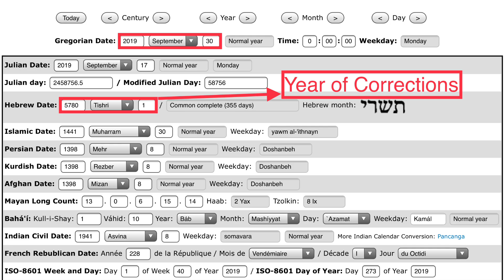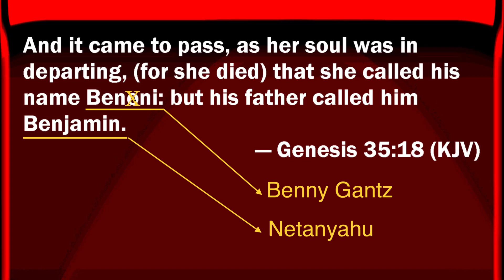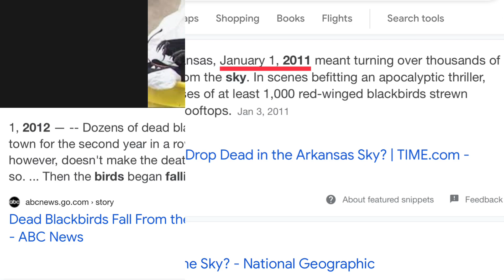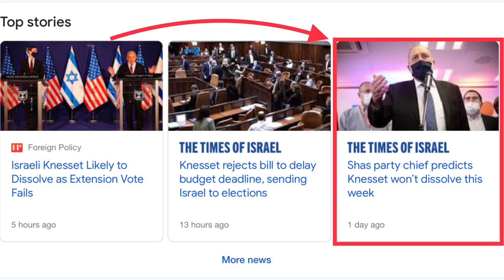Which is the Sabbath afterward ?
The Prophecies of Rabbi Yitzhak Kaduri and Rabbi Shoshani pointing to a Sabbath afterward the dissolution of the Knesset with two Benjamin's Prime Ministers that couldn't succeed in their kingship.
Rapture Dreams 2020